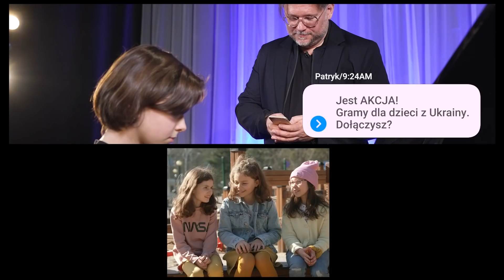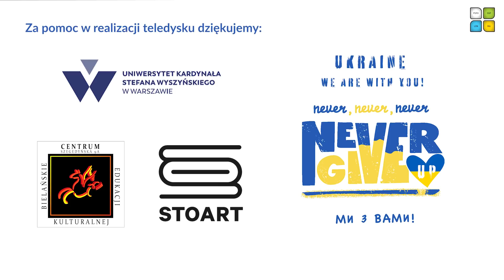Patryk Rogoziński - Czy dobro nam potrzebne jest? /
Oglądajcie i podajcie dalej w świat! Niech przekaz płynący od naszych dzieciaków poleci jak najdalej!
Ponad pół tysiąca uczniów z naszego Zespołu Edukacyjnego im. Lotników Amerykańskich zrobiło „łańcuch serc”, by tak symbolicznie, solidarnie połączyć się ze swoimi rówieśnikami, którzy uciekają z Ukrainy i z tymi, którzy tam zostali.

Teledysk powstał do piosenki „Czy dobro nam potrzebne jest?”, którą napisał i skomponował muzyk i nasz nauczyciel @Patryk Rogoziński. Do nagrania klipu zaprosiliśmy też Maszę - jedenastolatkę, która uciekła przed wojną z Kijowa.

Wszyscy razem stajemy ramię w ramię i razem wołamy: „NIE CHCEMY WOJNY!”
Mamy nadzieję, że piosenka trafi do dzieci z Ukrainy, że da im nadzieję i siłę.

Dziękujemy Wszystkim osobom, które wystąpiły w teledysku i przyczyniły się do jego powstania.

Watch, spread the word, and share! This is a message sent to all the corners of the world!

Over five hundred students from our school created a human chain and sang this song in solidarity with their Ukrainian peers escaping war zones and with those who remained in Ukraine.

This music video was created to accompany “Czy Dobro Nam Potrzebne Jest?”  (“Do We Need Kindness?”) - a song by @Patryk Rogoziński, a musician and teacher in Zespół Edukacyjny im. Lotników Amerykańskich in Warsaw, Poland.

We also invited Masha, an eleven-year-old schoolgirl from Kyiv who escaped the war, to join in our message.

You can see us stand together, arm in arm, and shout: “WE DON’T WANT WAR!”

We hope that our song will reach the children in Ukraine to give them hope and strength.

A huge thank you to everyone who contributed to creating this video clip.
Słowa i muzyka - Patryk Rogoziński

Wokaliści
Helena Krzywina, Julia Głowacka, Natalia Banaszkiewicz, Mateusz Mądrala, Tymon Słodownik, Patryk Rogoziński, Chór PSPO

Muzycy: nagranie/ gościnnie-teledysk
Fortepian - Patryk Rogoziński/Antoni Korczyński
Gitary - Dariusz Polubiec/ Patryk Rogoziński
Gitara basowa - Dariusz Polubiec/ Wojciech Pulcyn
Perkusja - Dariusz Polubiec/ Szymon Brzeziński
Wiolonczela - Patryk Rogoziński/ Anna Kuczok

Aranżacja, produkcja muzyczna i mastering - Dariusz Polubiec, Studio Progres
Scenariusz, reżyseria, realizacja, postprodukcja: Joanna i Paweł Słodownik - Just Communication

Kamery:
Hubert Witarowski
Jakub Stokwiszewski
Michał Źródlak

Za pomoc w realizacji teledysku dziękujemy:
Uczniom i nauczycielom Zespołu Edukacyjnego im. Lotników Amerykańskich w Warszawie
Uniwersytet Kardynała Stefana Wyszyńskiego w Warszawie,
Bielańskie Centrum Edukacji Kulturalnej.
STOART

Tłumaczenie na język ukraiński - Angelika Popyk
Tłumaczenie opisu na język angielski - Daria Wieliczko